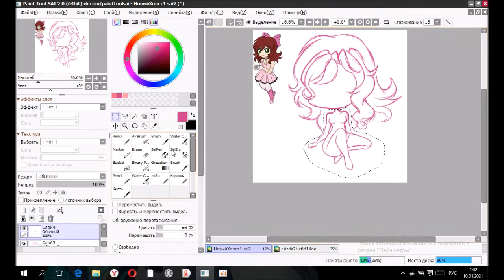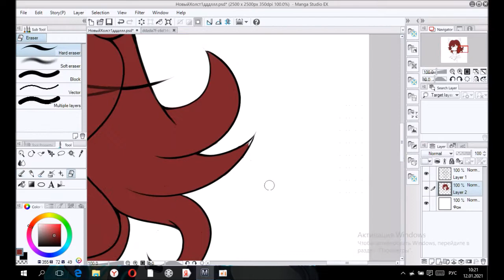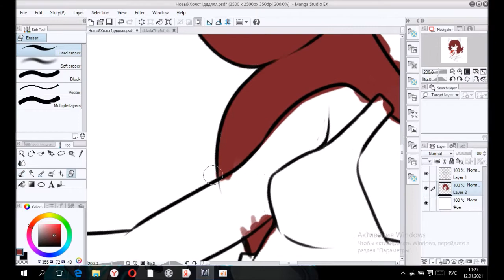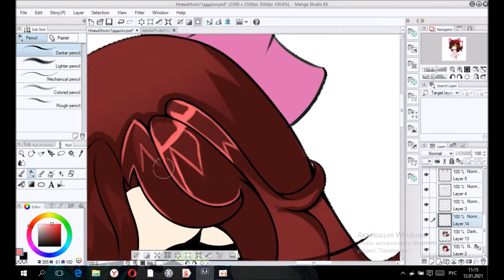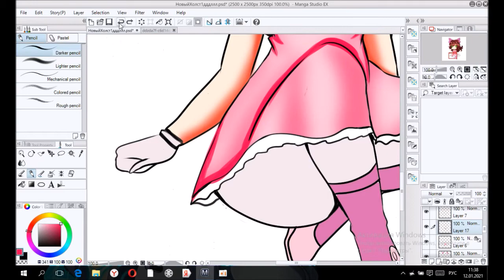Free bonus for Andynicole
Art by me
Song: Мария Чайковская- целуй меня